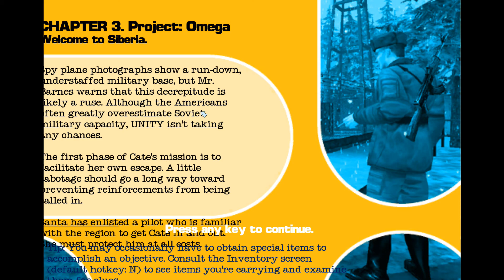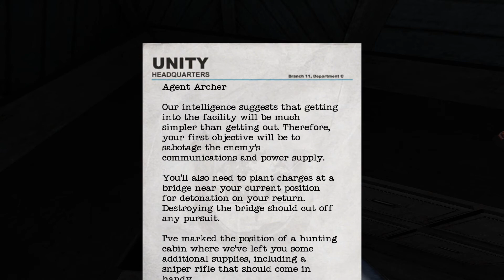Off to Russia! | No One Lives Forever #2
We go to an old Soviet Union base in Siberia.